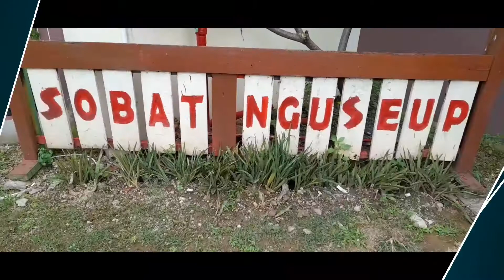UNBOXING AQUATIC SWIMMING POOL C-006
UNBOXING AQUATIQ SWIMMING POOL C-006